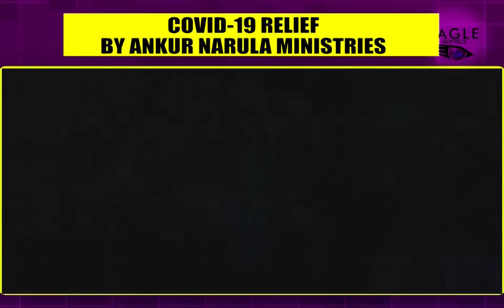Apostle Ankur Yoseph Narula - A Glorious life, Inspiration to Millions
in this video we will see the Glorious life of Apostle Ankur Yoseph Narula & his Inspirational work to Millions